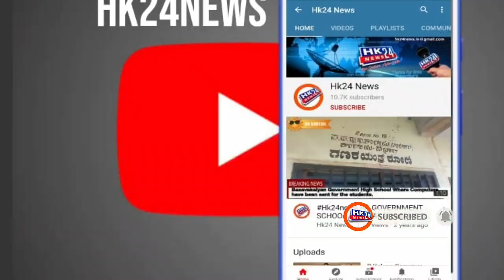Councillors Meet with CPI B.Kalyan Discuss About Lockdown & Vehicle Siezed Issues.